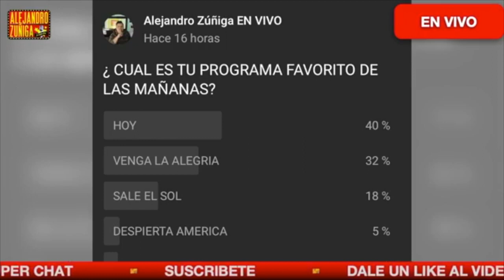¿ CUAL ES MEJOR? HOY VS VENGA LA ALEGRIA